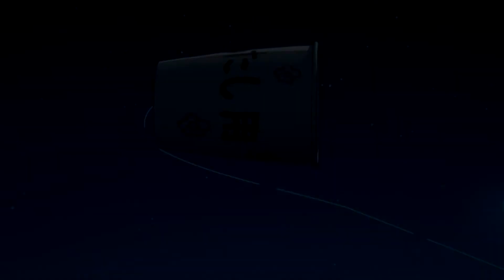Tamako Love Story Edit | Snowman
Song: Snowman - Sia